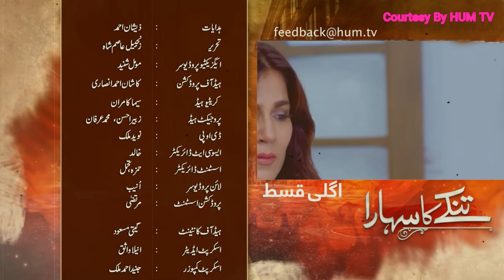Tinkay Ka Sahara - Episode 19 - ( Sonya Hussain - Sami Khan - Rabab Hashim ) - HUM TV